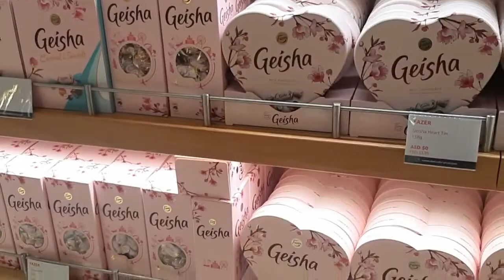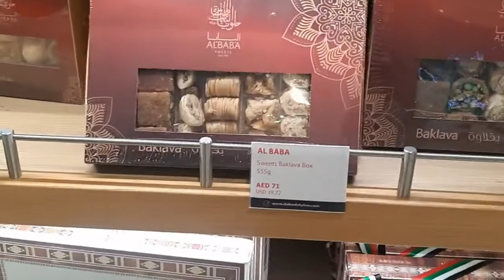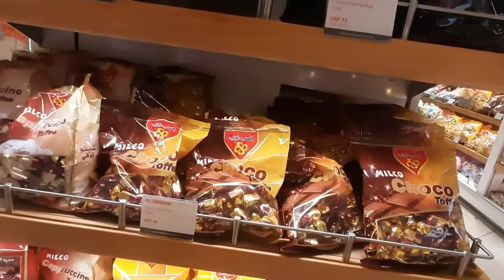Dubai International Airport||Inside Weiw Dubai Airport || Duty Free Shopping|| The Sky Vlogger